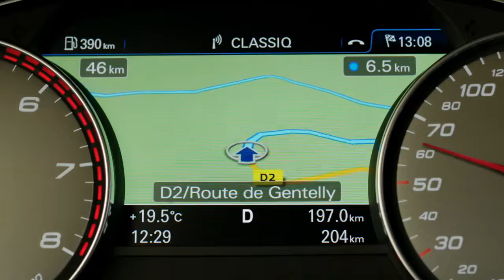New 2015 Audi S6 Trailer